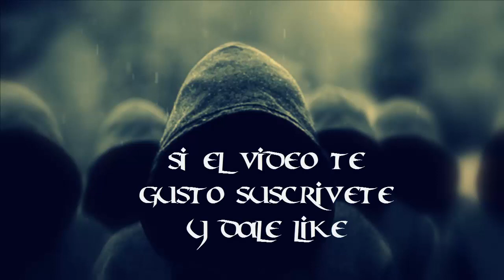Atrapado Fuera de la Realidad | Señor Del Miedo.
hola amigos hoy les traigo este nuevo creepypasta, para los que quieran ayudarnos con las imágenes este es mi face